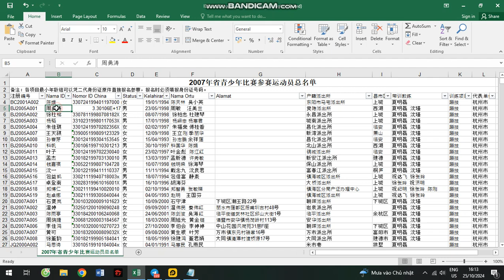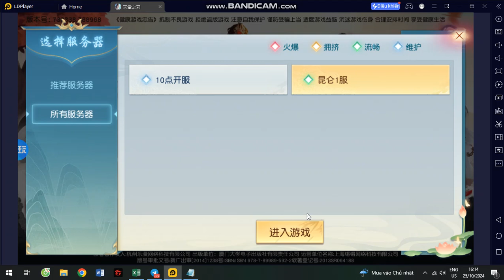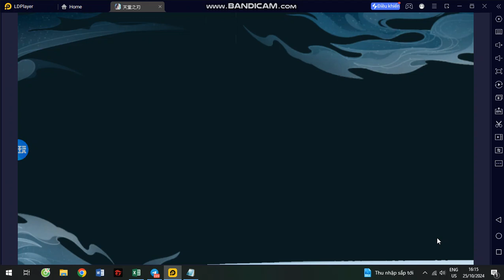Game Free All-342 - Thiên Kiếm 3D CN - Free Lệnh Tool iteam